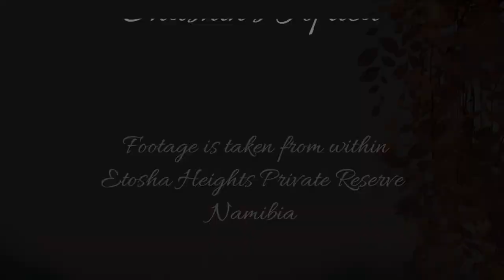Brown Hyena at Safarihoek, this one always lies down to drink